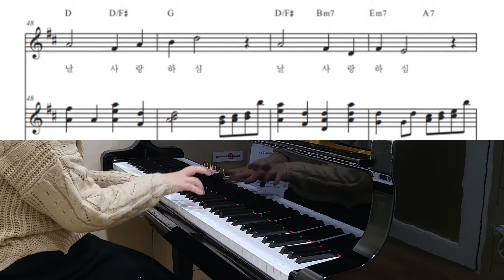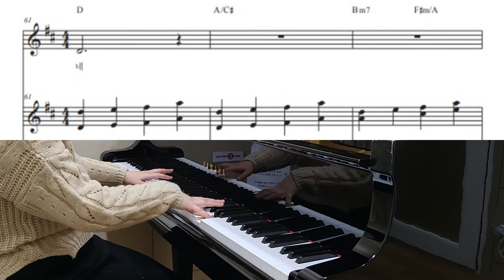내가 매일 해야하는 말 (손경민, 피아노 반주) | Piano Accompaniment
부지런히 올리는 다음 찬양
' 내가 매일 해야하는 말' - 손경민 찬양입니다
악보는 손경민 블로그에 있습니다